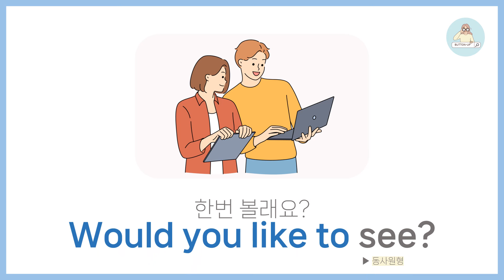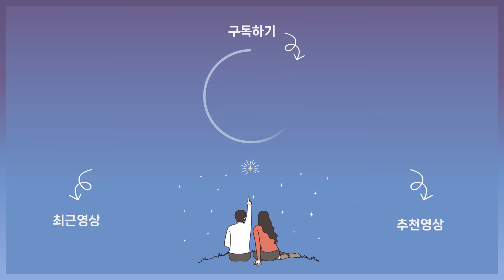[7] 회화가 쉬워지는 영어회화패턴